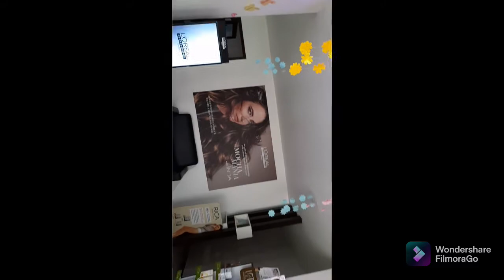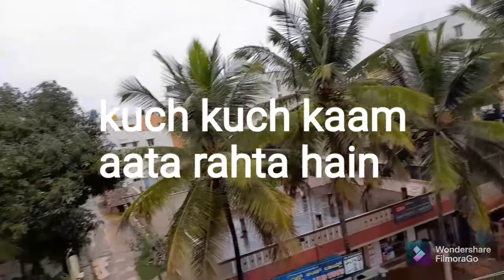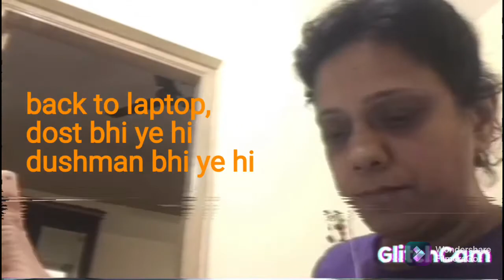Startup Vlog - November Wrap up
Don't ignore it, if you are serious about blogging

-- Copyright:-Everything you see on this video was created by me unless I stated.